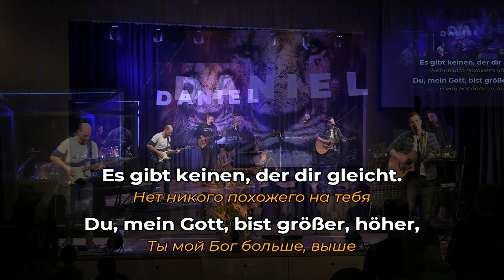Höher - Mitschnitt aus einem Gottesdienst - EFG Graz